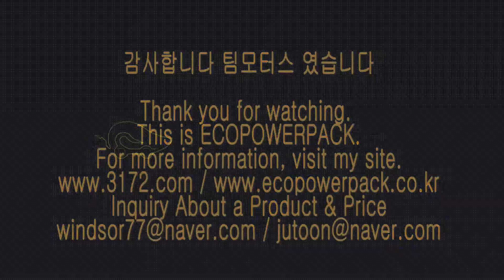벤츠C220D energy storage system 블랙박스보조배터리 에코파워팩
벤츠C220D 차량용 블랙박스보조배터리 에코파워팩 energy storage system